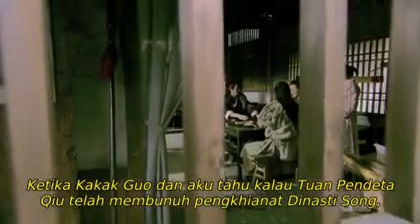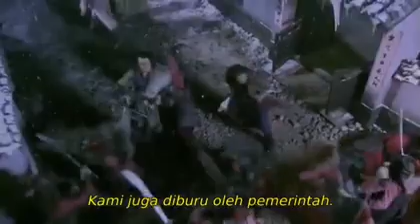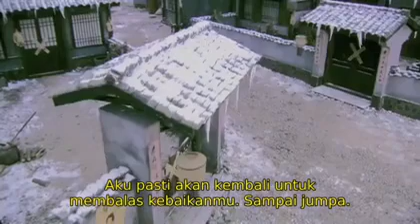eps 6 NOSTALGIA ROMANSA PAHLAWAN RAJAWALI (condor hero) 2008 [chinese dub & indo sub]